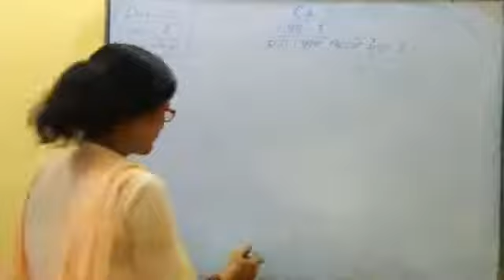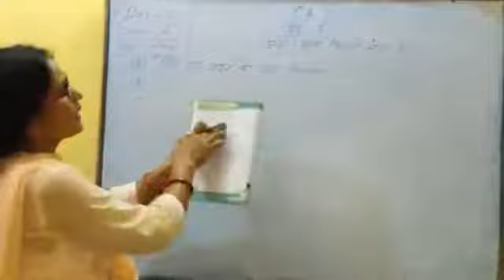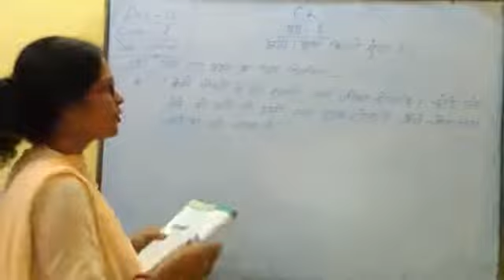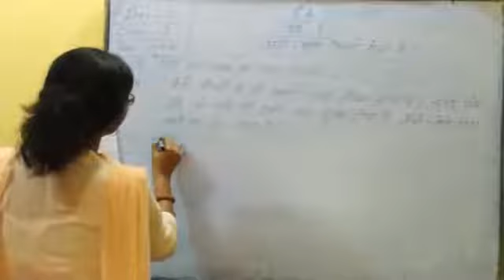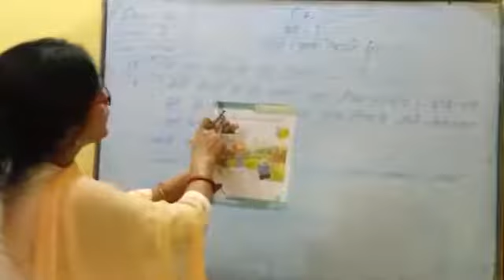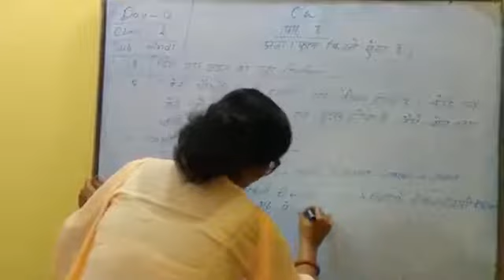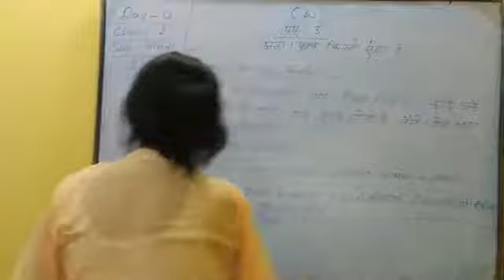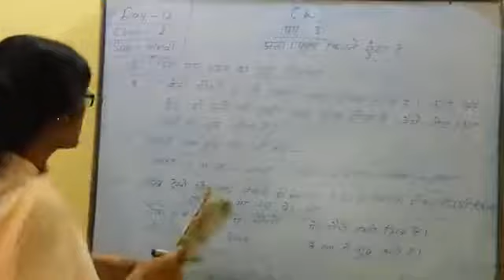Lecture_12_Class 2 ( Hindi )